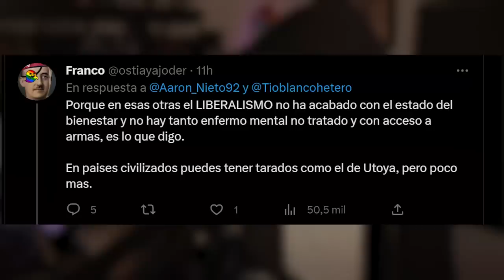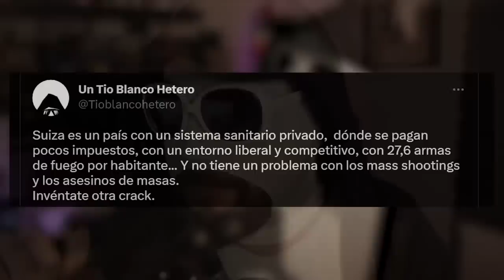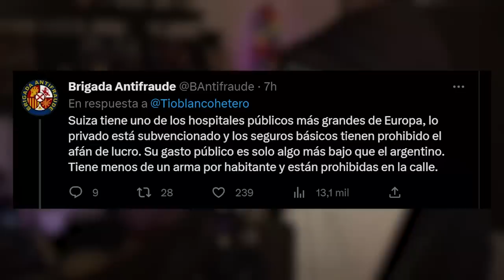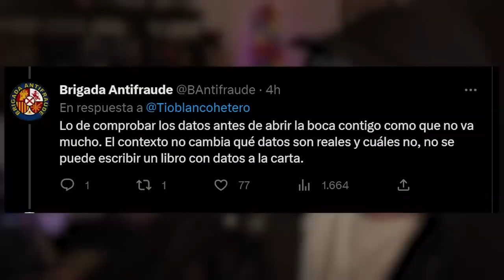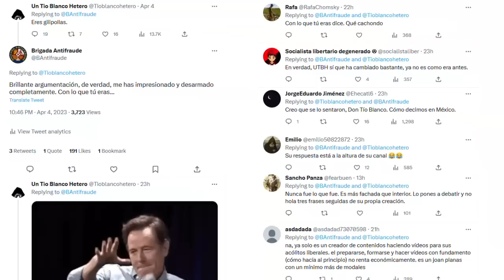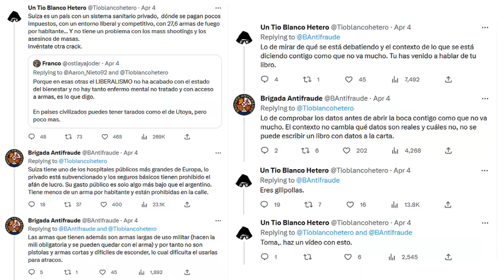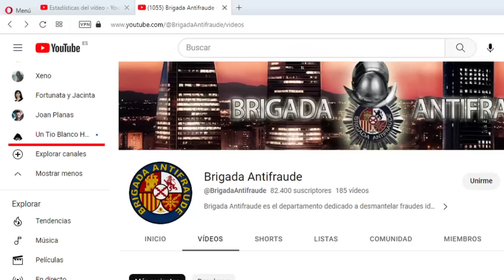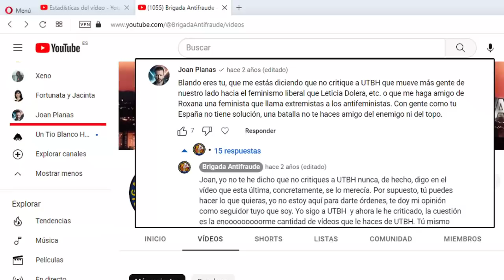Un Tío Blanco Hetero insulta a Brigada Antifraude